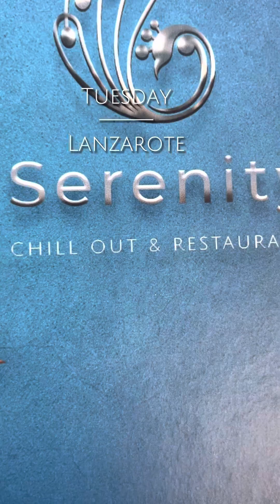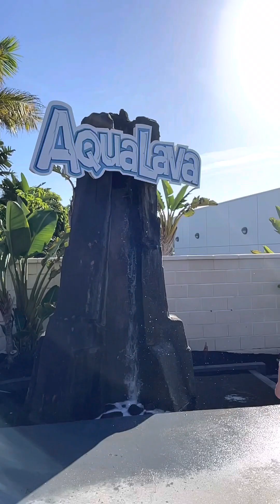A week trip to Lava Island of Lanzarote, Gran Canaria - A fair escape from London winter time